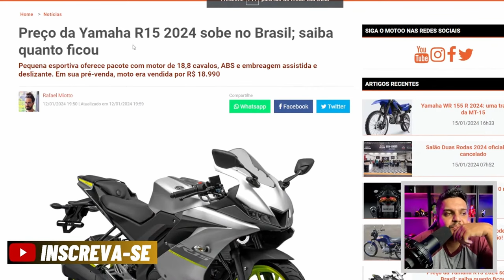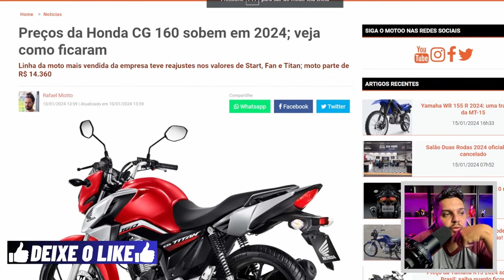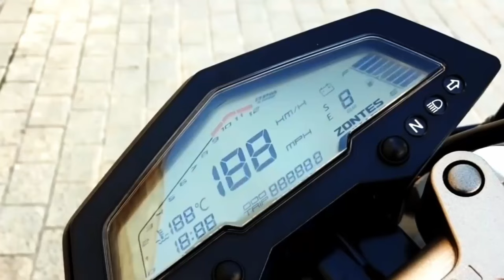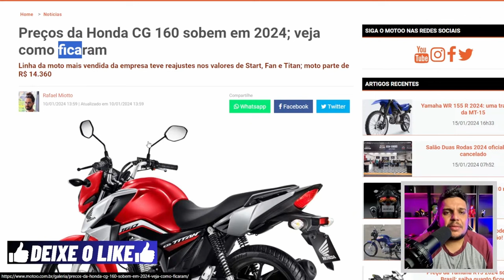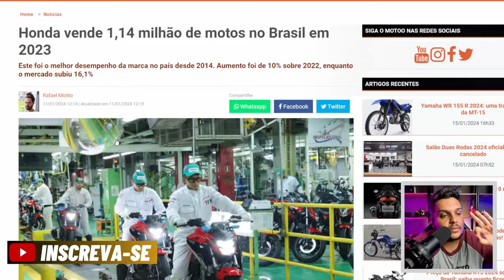🚨A HIPOCRISIA da Midia no MOTOCICLISMO NACIONAL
✅Haya Creations✅
Film Maker
✅Vulcan Radical Store✅
Endereçõ: Rua Marquês do Herval, 95 - Centro
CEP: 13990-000